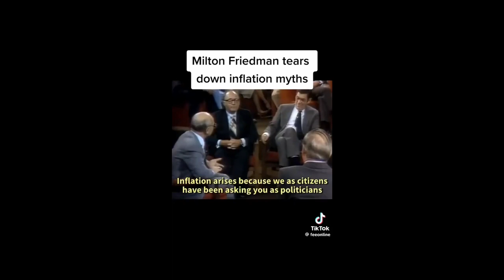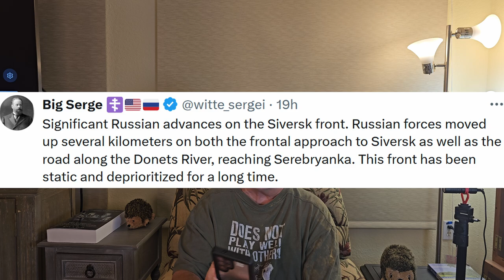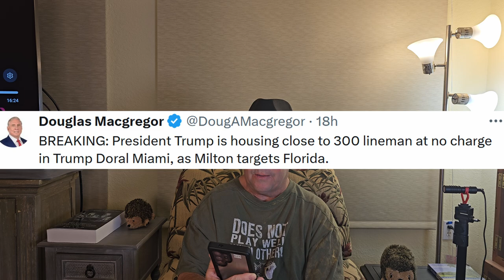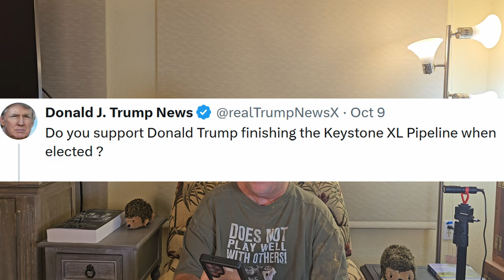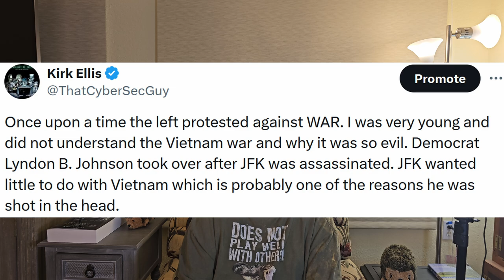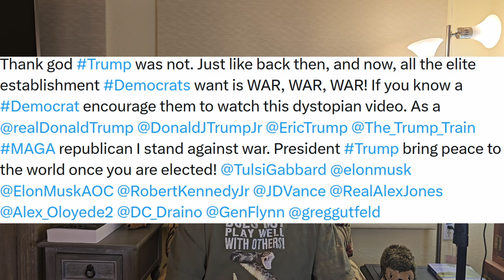Peace after the storm. What happened to Democrats against WORLD WAR!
@GovRonDeSantis is all over hurricane Milton recovery efforts. It is truly astounding how fast we are recovering from this major weather event. Of course, the federal government (FEMA) is completely dysfunctional. However, Floridians are taking care of themselves.

Trump says he will restore union jobs and finish the Keystone pipeline. Why are union workers voting Democrat? Someone please explain this to me!

The evil bastage Aalejandro Mayorkas and GenocideJoeBiden are saying there is no weather manipulation. Who knows, right? The lady doth protest too much, methinks! Remember a man is a lady and a women is a man.

Israel continues to say it will strike Iran. Not sure if that is good idea as Iran says they will obliterate Israel. We shall see.

Question asked should we use deadly force to protect the US border if Trump is elected. My reply, "If someone is breaking into your house, what would you do?"

Once upon a time the Democrats protested against the Vietnam war. What the HELL happened to turn them in the party of wanting WAR, WAR, WAR all around the world? Does anyone worry about the 6,000 nuclear weapons Russia has anymore?

People are saying Trump sent COVID-19 tests to Putin. I say good, we need good relationships with foreign leaders. Remember his meeting with Kim Jong Un? Now North Korea has Russian supplied ballistic missiles pointed at the UnitedStates!

Is @TulsiGabbard smart? I say, she is a lot smarter than me!